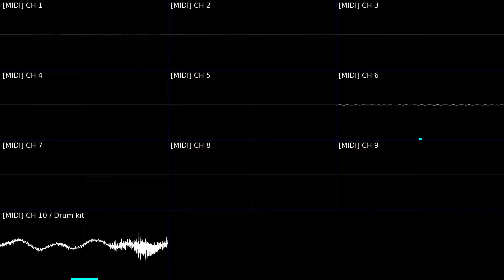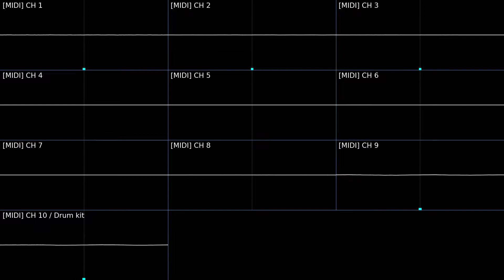Passport Designs - "Passport Please (PASSPORT.MID)" (GS Wavetable) [Oscilloscope Visualization]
This is "Passport Please", or more commonly known as "PASSPORT.MID", created by Passport Designs. This MIDI file is famous for being included in Windows operating systems such as Windows 95 and Windows 98 before the Windows ME days. However, it seems that this MIDI file first appeared in the Tandy Demo Utilities which plays as one of the songs in the Jukebox.

This recording was made using a remastered version of the GS Wavetable Synth soundfont that sound the same as the one included in Windows but sounds more CD-quality like.